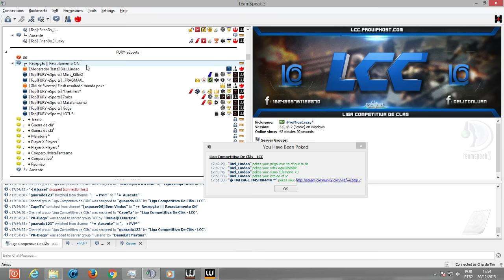Humilde??? Sou sim, mas com quem é comigo.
▬▬▬▬▬▬▬▬▬▬▬▬▬▬▬▬ஜ۩۞۩ஜ▬▬▬▬▬▬▬▬▬▬▬▬▬▬▬▬
▓▓▒▒░ LEIA TODA A DESCRIÇÃO É IMPORTANTE ░▒▒▓▓
▬▬▬▬▬▬▬▬▬▬▬▬▬▬▬▬ஜ۩۞۩ஜ▬▬▬▬▬▬▬▬▬▬▬▬▬▬▬▬
Gostou do vídeo? Clique em gostei ✔, adicione aos favoritos ✔, e Obrigado por Visualizar.
• PARCERIAS DO CANAL •
► Contato ►
• Não gostou ? No próximo procuro Melhorar !
Deixe sua Crítica Construtiva nos comentários